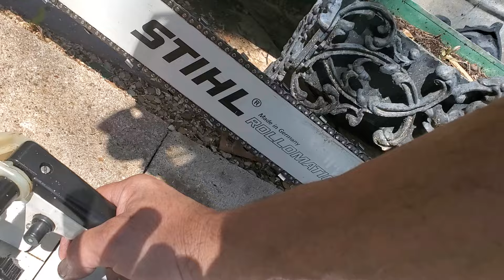stihl trio 08 009L 020av music